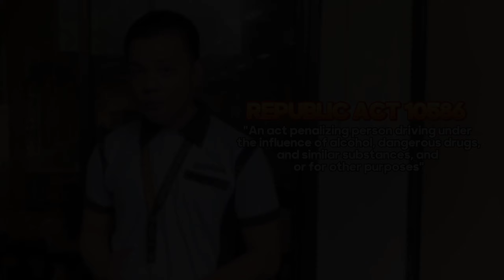TRAFFIC MANAGEMENT AND ACCIDENT INVESTIGATION WITH DRIVING